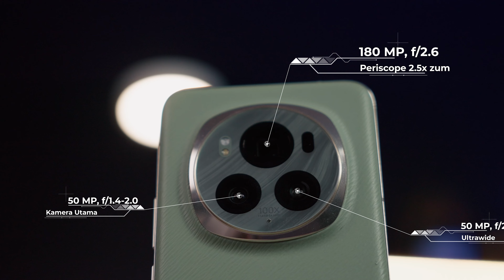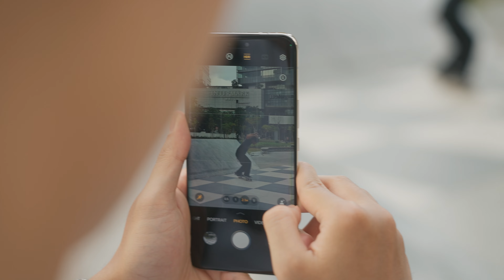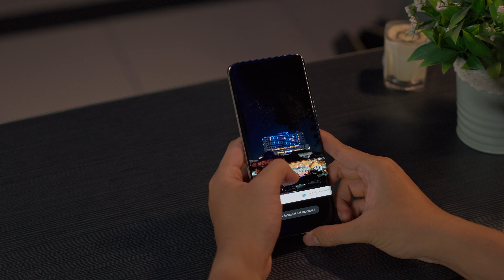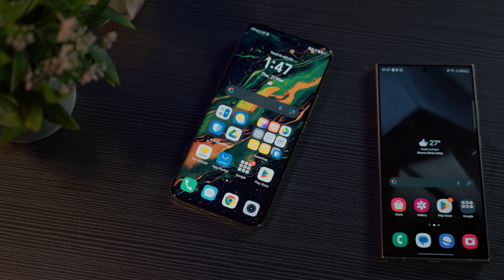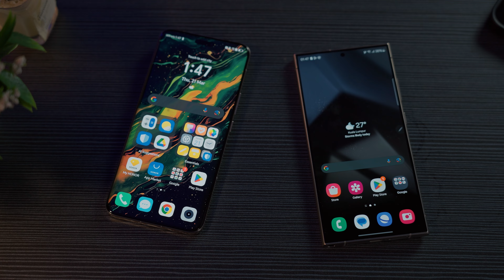Cerita Benci Dan Cinta Bersama HONOR Magic 6 Pro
Selepas lama aku cuba guna HONOR Magic 6 Pro ni.. Aku ada cerita yang baik dan jugak tak baik untuk korang semua tentang telefon ni.

Timestamp
Intro : 00:00
Kamera : 00:31
Design : 02:31
Skrin : 03:03
Magic Portal : 03:40
Software Design : 04:32
Skrin Curve : 05:16
Harga : 06:04
Konklusi : 07:10